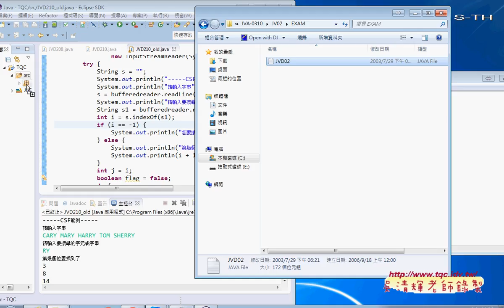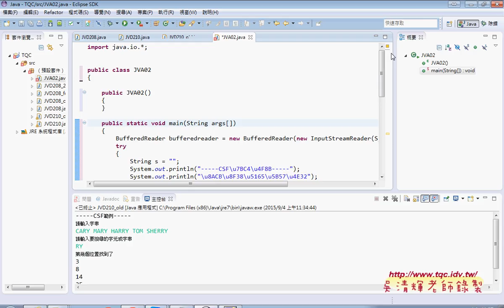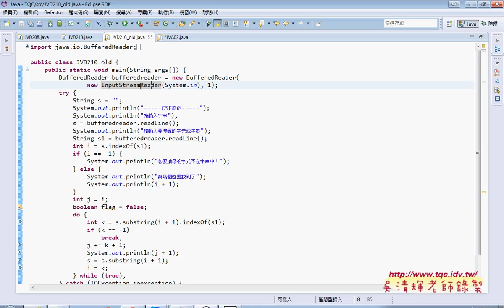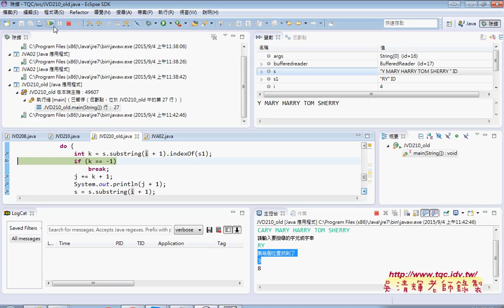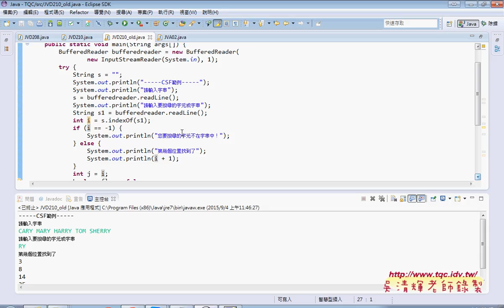05 如何取得官方程式碼並比較程式差異